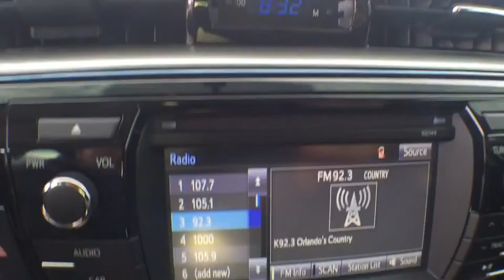2014 Toyota Corolla Longwood, Orlando, Lake Mary, Sanford, Miami, FL GW263743A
2014 Toyota Corolla
2014 Toyota Corolla S Plus - Stock#: GW263743A - VIN#: 2T1BURHEXEC121830

Parks Toyota
1701 South Woodland Boulevard

Lavishly luxurious, this 2014 Toyota Corolla is a meticulous collaboration between pleasantness and polish. With a Regular Unleaded I-4 1.8 L/110 engine powering this transmission, it is a vastly understated assertion of your dominion over the open road. It's loaded with the following options: Window Grid Antenna, Urethane Gear Shift Knob, Trunk Rear Cargo Access, Trip computer, Torsion Beam Rear Suspension w/Coil Springs, Strut Front Suspension w/Coil Springs, Steel Spare Wheel, Side Impact Beams, Remote Releases -Inc: Mechanical Trunk/Hatch and Mechanical Fuel, and Rear Cupholder . Visit Deland Toyota at 1701 S Woodland Blvd, Deland, FL 32720 today.